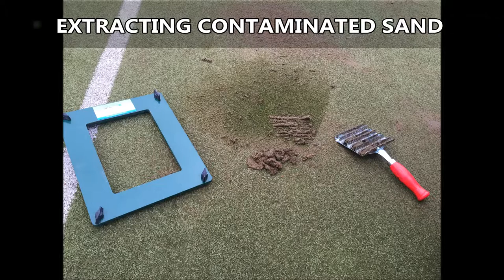High Contamination and Poor Drainage Sports Pitch Testing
High Contamination and Poor Drainage Sports Pitch Testing is shown in this video. This is a recent contamination tests that we carried out on a sports surface to check for the contamination. If you want to find out about sports surface testing and performance tests, click on the link above.

When you extract sand from a surface, it will come out a dark colour and it might be contaminated with moss and algae. If you want to find out about moss, please click on this

When you have a sports surface, which could be a football, tennis, rugby, netball, basketball or hockey pitch, it is necessary to keep up with the maintenance so that it stays in good condition and you will not need a rejuvenation from the contaminated sand infill. When we are testing for contamination, if you have high contamination on a sports pitch will make you surface have poor drainage. If you want to find out about artificial pitch maintenance, please click on this

If you want to look at sports sand infill, click on this link and you will go to a playlist it will show other surfaces, extracting the infill and testing the sand.

High Contamination and Poor Drainage Sports Pitch Testing - We appreciate that you have watched our video, if you have any feedback, please comment in the box below. If you could share and like this video that would be great!